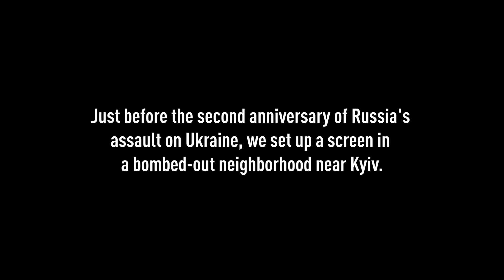Putin Ukraine screeningevent featurefilm highlight 1080p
Patryk Vega, Lengyelország egyik ismert filmrendezője vásznat állított fel Borodyankában, a háború sújtotta Kijev közelében, és ezen kivetítette egy életrajzi film, a Putin részleteit, amelyek Vlagyimir Putyinról szólnak. Az esemény közvetítését ukrán nézők látták és igen intenzív érzelmeket váltott ki belőlük.